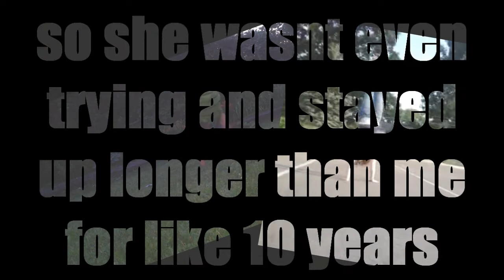WALKING ON HANDS - Joseph vs. Rachel